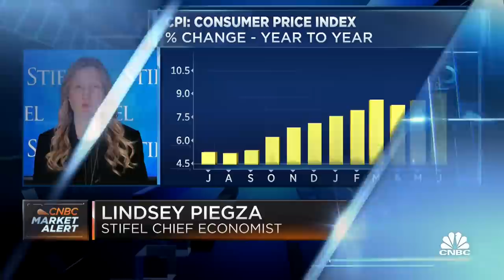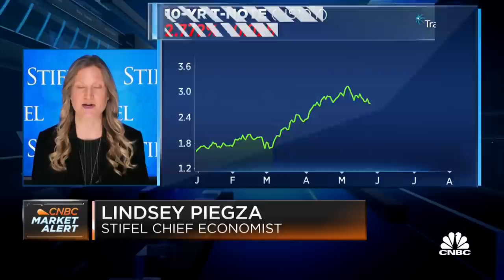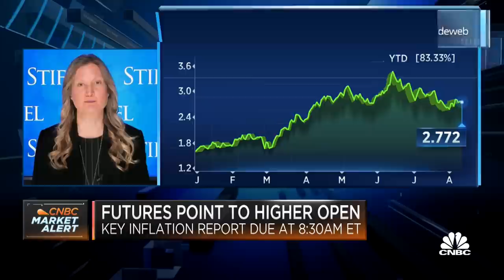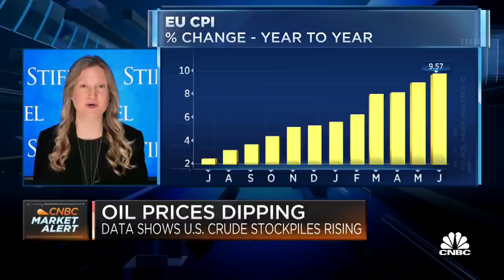Piegza: Any reprieve in consumer prices will be less than expected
Stifel chief economist Lindsey Piegza says even though there's been relief for consumers at the gas pump, other key prices such as rent continue to rise, and the Fed has been very clear in saying it will take several months of a noticeable decline to convince them inflation is on a sustainable downward trend.